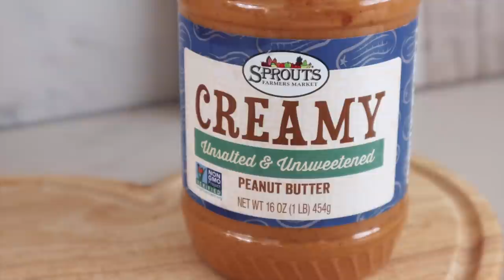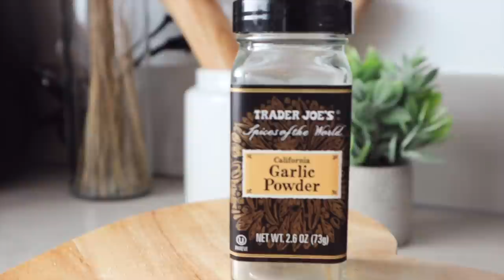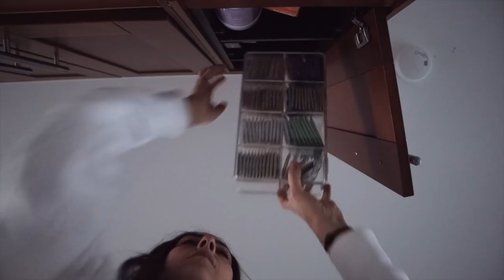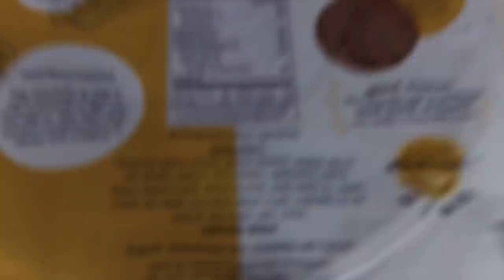con la regla... que como en un día *vlogs 2021*